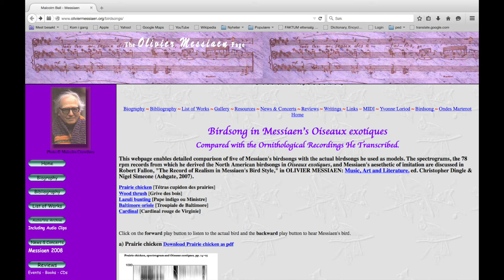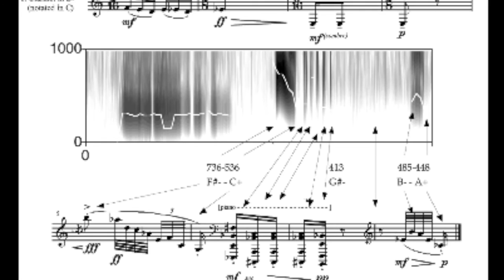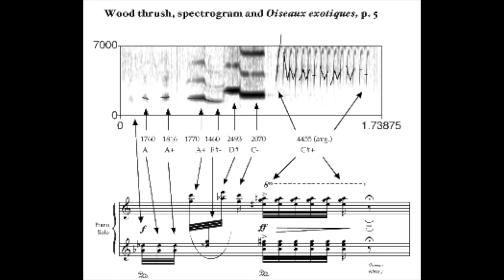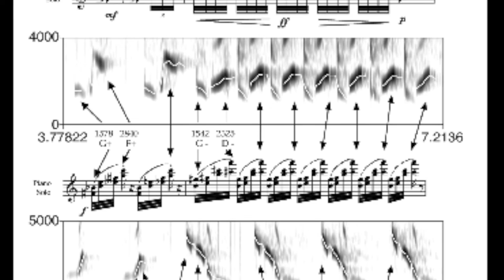Ultima Academy 2015: Scientifica & ​M​irabilia​ by Richard Taruskin​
In hisTurangalîla-Symphony, which opens this year’s Ultima festival, Olivier Messiaen speaks of life, death, God and nature. With the composer’s love for birds and birdsong as a starting point, Richard Taruskin discusses the symbolic use of birds in the language of music: prophetic birds, messengers from beyond. This lecture​, held 13 September 2015 at Kulturhuset Oslo under the Ultima Festival ​links nature, music and the supernatural in a true Wunderkammer spirit.

Film by Benedikte Rønsen​

​ultimaacademy.no